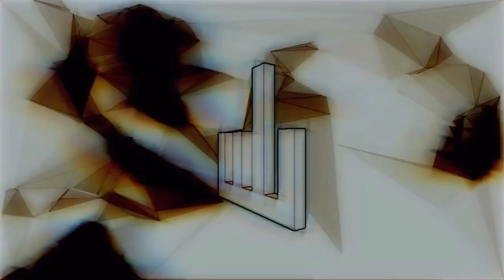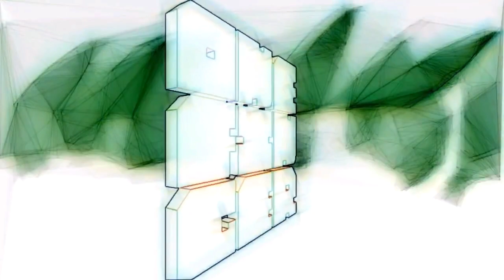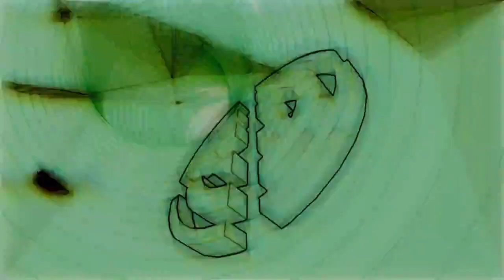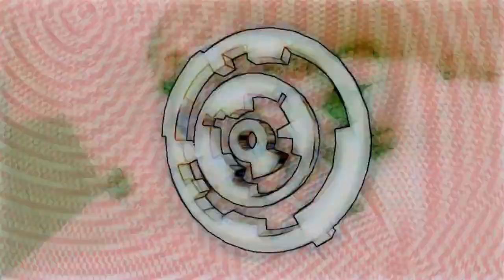1 Finger by Kewlers [Edit & upscaled to1080p60 ]